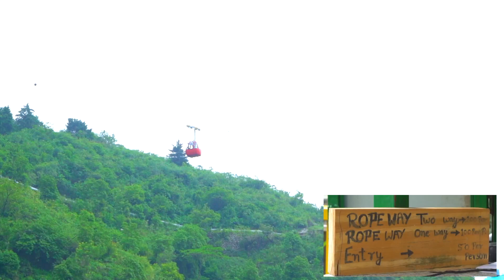Bhatta Falls, world Highest Waterfall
Bhatta Falls, Mussoorie Overview
The Bhatta Falls in Mussoorie is a famous picnic spot and a popular tourist attraction. Located at a distance of about 10.5 kilometres from the Mussoorie Library Bus Stand, the Bhatta falls is hailed as one of the best waterfalls in Mussoorie. Reaching the exact spot of the waterfall requires a little hike of #500 metres, making it a good place for the adventure enthusiasts too.

This natural waterfall cascades down from an altitude it 30 feet into a circular pool. One of the most incredible facts about Bhatta Waterfall is that it is not yet commercialized, which retains its natural setting and offers peace to the visitors. The pond at the bottom is where people enjoy swimming and bathing. There is a children's park there as well with slopes and swings provided for them to play. The place has some small eateries as well.